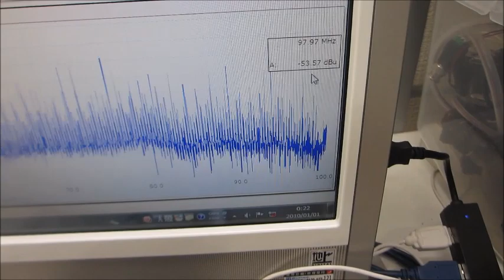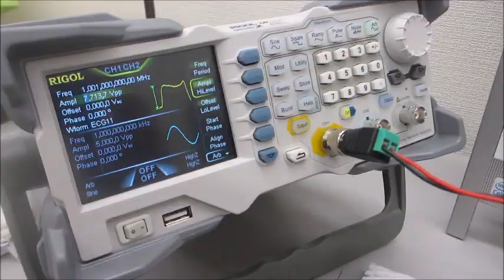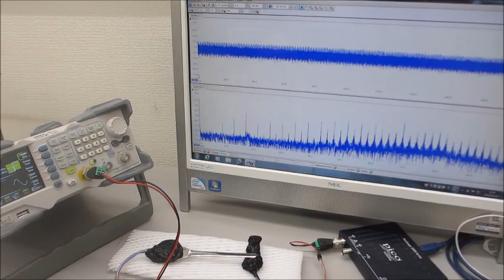メガヘルツ超音波の発振制御実験ーー音圧測定解析に基づいた、超音波システムの開発ーー（超音波システム研究所）